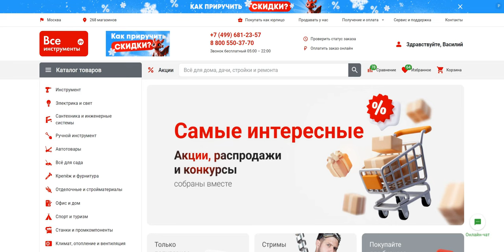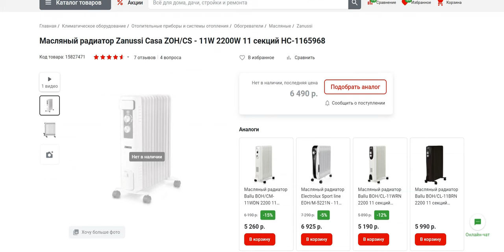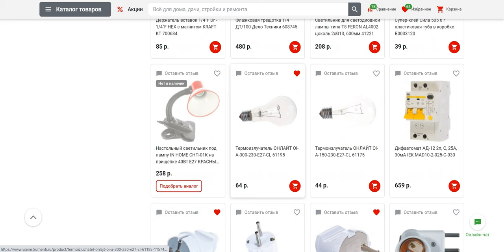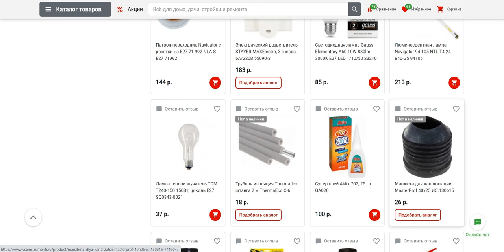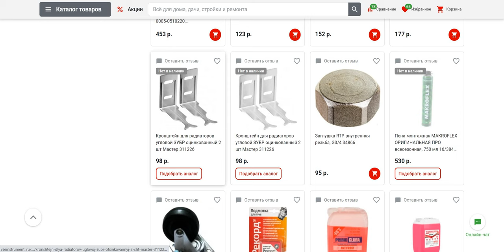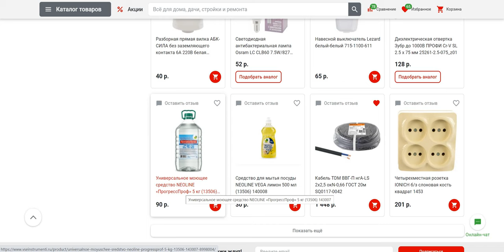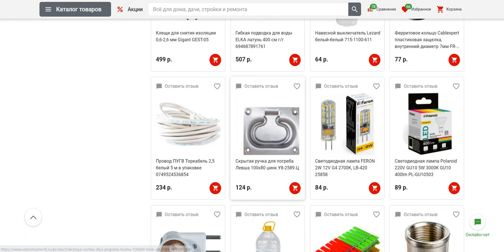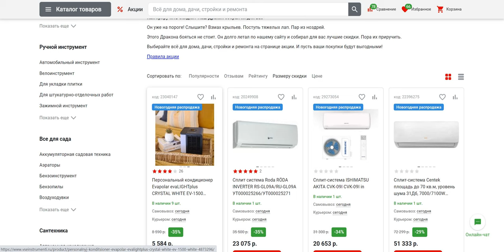Всеинструменты ру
Отзыв о моих покупках на 230 000 руб в магазине vseinstrumenti.ru